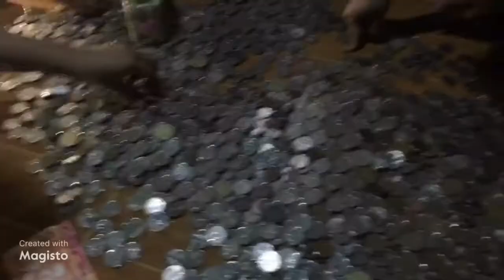Kinatay na namin Baboy namin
By Magisto